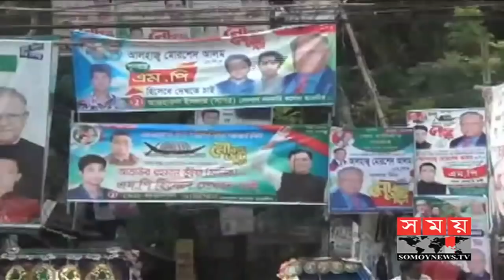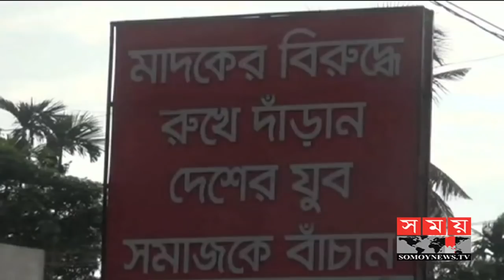নির্বাচনকে ঘিরে সরগরম নোয়াখালী-২ আসনের রাজনীতি | Noakhali 2 Election Update | Somoy TV